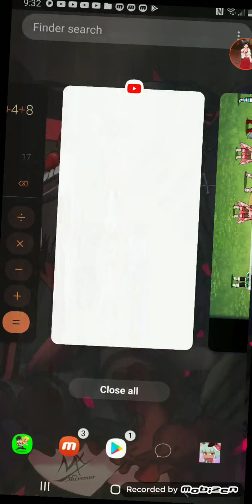Slyvon getting into trouble